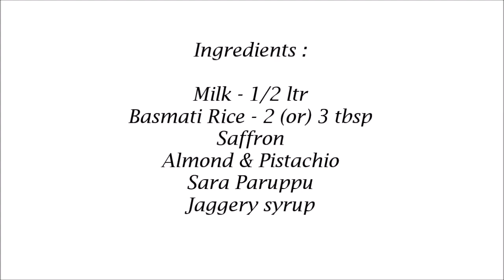Rice Kheer Recipe - Paal Payasam Recipe -Chawal Ki Kheer Recipe - Doodh Pak Recipe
Rice Kheer Recipe-Paal Payasam Recipe-Indian Rice Pudding Recipe-Chawl Ki Kheer Recipe-Doodh Pak Recipe
In this video we will see how to make Rice Kheer Recipe / Paal Payasam Recipe in Tamil